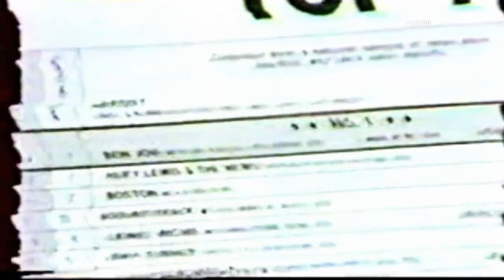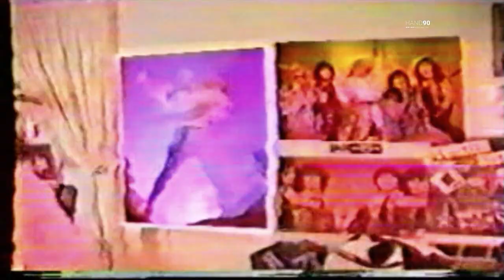Bon Jovi | Rare VHS Clips Vol. 1 | 1983-86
For some who want to push their nostalgia feelings to the maximum. Old, noisy and washed out material (had this as b/w for a long time and found a coloured copy years ago). Even though colours were heavily adjusted and recorrected and noise filters added to the audio, it's still a document of an era long gone I'd say :D

This channel is now also on Instagram!
Feel free to follow for updates and discussions :)

Also make sure to check out the new website dedicated to Bon Jovi Tours that a friend and I are working on:
It's steadily growing and includes a lot of background info and trivia on the albums as well as a lot of setlists (older tours are still under construction, but constantly added).